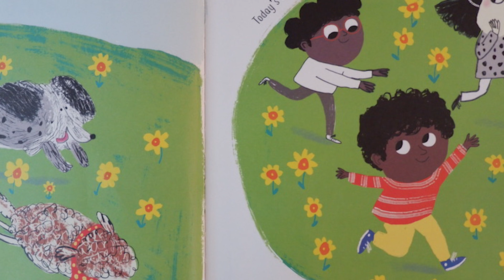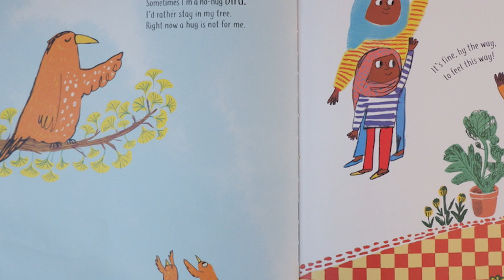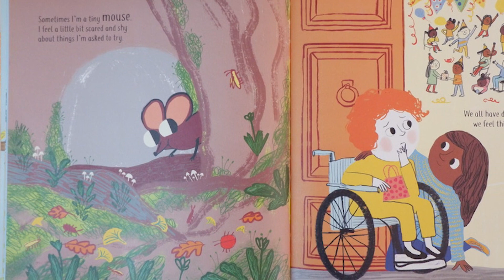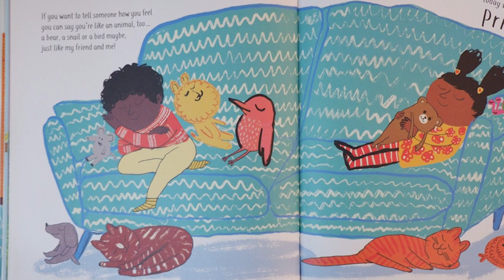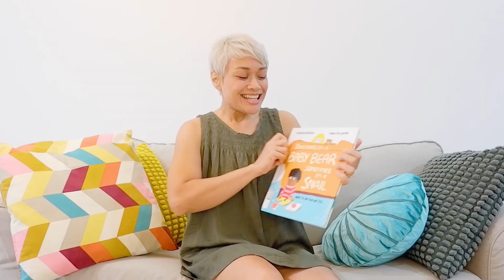Sometimes I'm a Bear, Sometimes I'm a Snail | Read-Along | Teacher Kaye Talks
Hey, it's Teacher Kaye!

"Sometimes I'm a Bear, Sometimes I'm a Snail"
 by Moira Butterfield and Gwen Millward

I love this book because it helps toddlers talk about their different feelings, in different situations!

Feel free to pause as you point at pictures and if your toddlers have something to say.

This is intended to be read-along WITH your toddlers.

Screen time is discouraged for babies 0 to 2 years old.

Concerned about your child? Consider these next steps:
- consult your pedia if a referral to a Developmental Pedia is necessary,
- get in touch with me for an informal clinical impression.

I'm a certified Speech-Language Pathologist based in Metro Manila, Philippines.